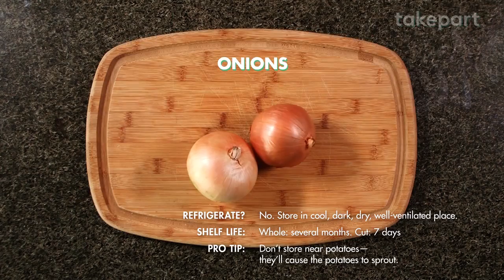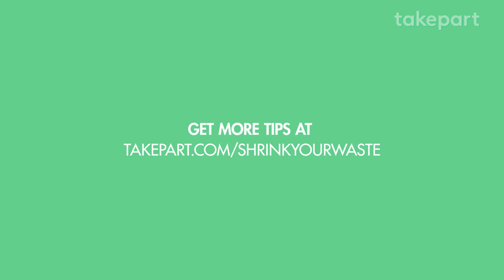Be healthy and stop waste